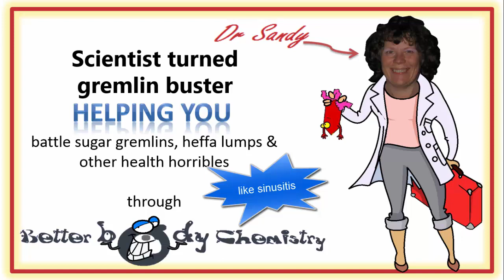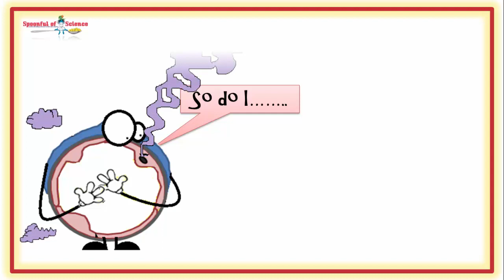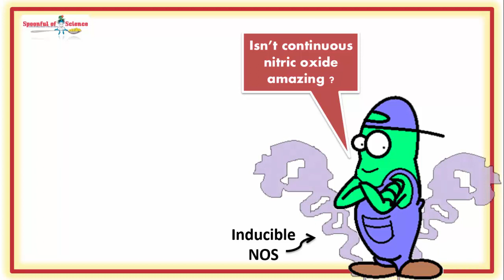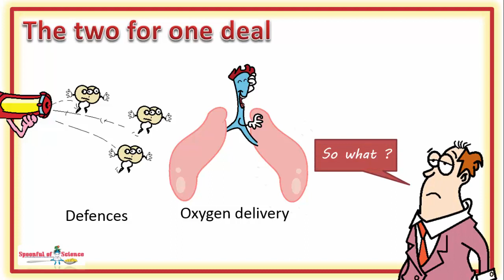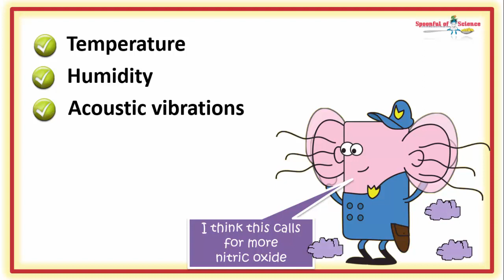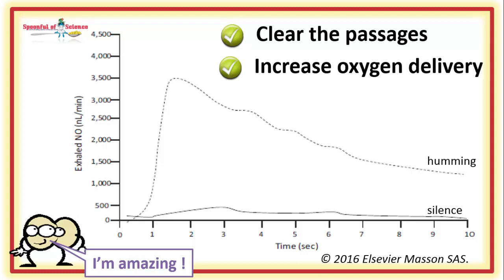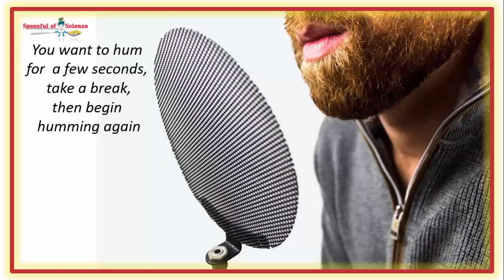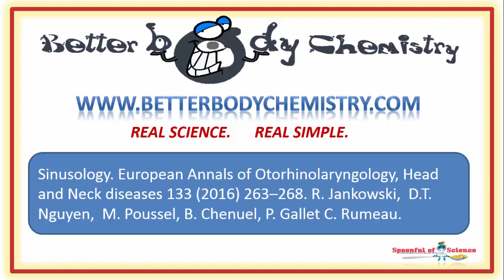How to prevent chronic sinusitis with good vibrations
Is humming the cure for chronic sinusitis ?

The cells lining the sinus cavity defend themselves through nitric oxide production. By humming - you can boost nitric oxide levels, shore-ing up the defences

00:22 What causes chronic sinusitis ?

00:46 Remove the something

01:36 The plan B….immune suppression

02:38 Sinus biology 101

03:08 Nitric oxide and vasodilation

03:36 Deliveries are time sensitive

03:56 Nitric oxide synthetases

04:21 Continuous nitric oxide a killing machine

05:03 Continuous nitric oxide with a twist

05:46 Breathing in is dangerous

06:08 Sinus cavities cleaning up

06:36 The two for one deal

06:56 The nitric oxide switch

07:34 Good vibrations flip the switch

08:00 Humming increases nitric oxide production

08:40 Humming away sinusitis

09:28 Bah hum bug ?

10:31 Scientific reference

Then you might enjoy this video,  which looks as why taking an antibiotic to “clear” your blocked sinuses, often ends up being counter productive